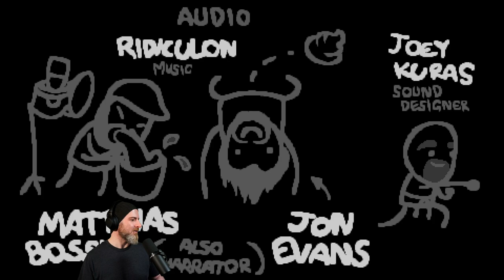3 Hours of Binding of Isaac: Repentance - McQueeb Stream VOD 04/30/2021